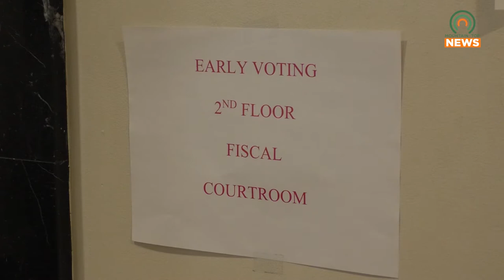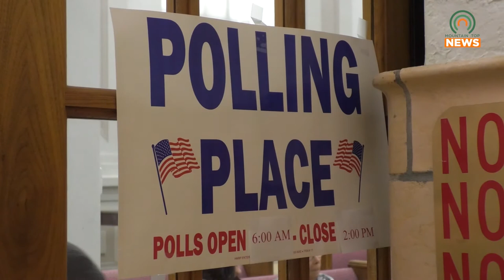Early Voting Begins in Pikeville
The early voting process has begun at the Fiscal Court in Pikeville, Kentucky.